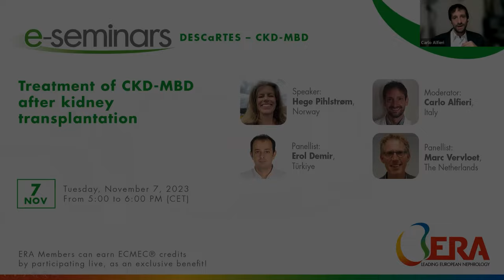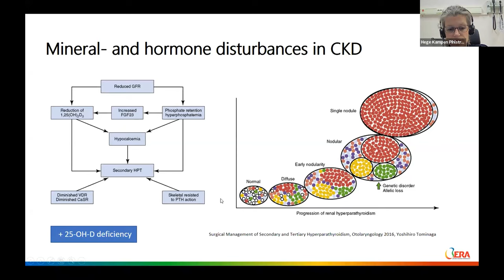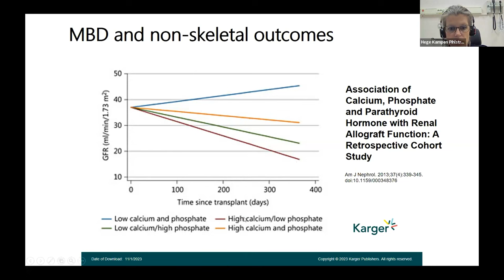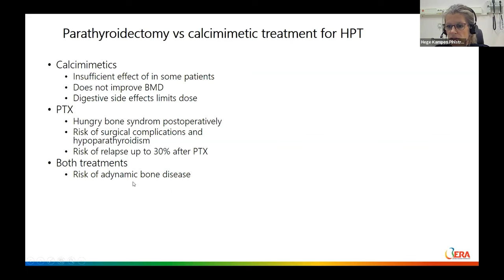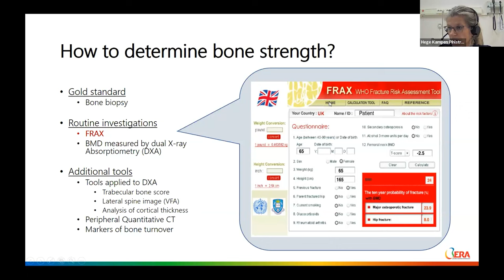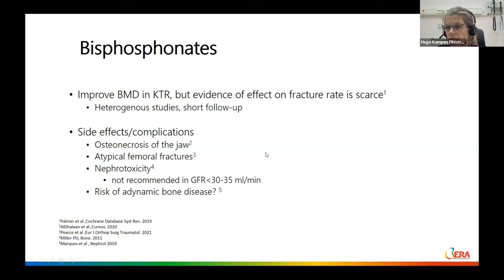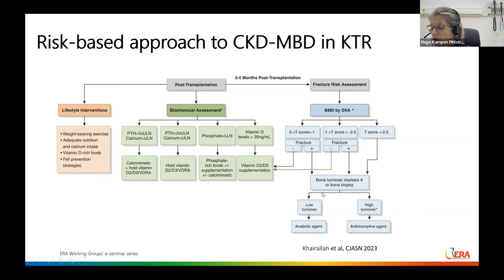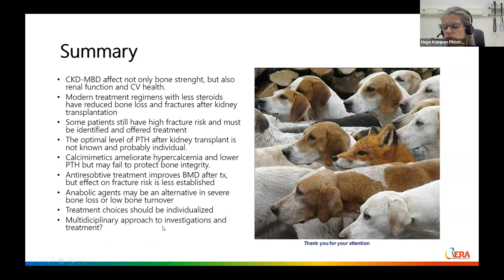Treatment of CKD-MBD after kidney transplantation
organised by DESCaRTES & CKD-MBD Working Groups

Speaker
Hege Pihlstrøm, Norway

Panellist
Marc Vervloet, The Netherlands
Erol Demir, Türkiye

Moderator
Carlo Alfieri, Italy